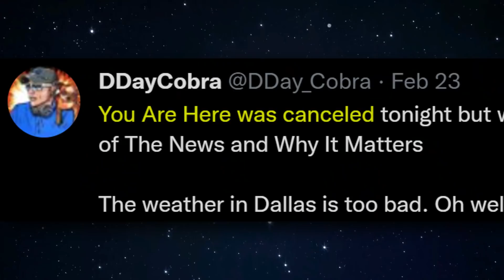Grace Randolph SAVES THE UKRAINE!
Starring @ChrissieMayr as 'Grace Randolph'